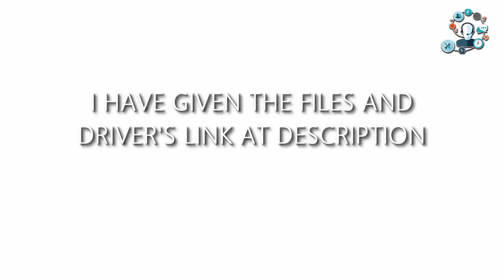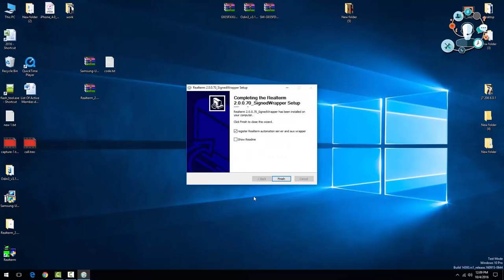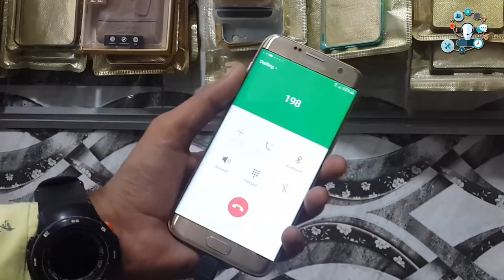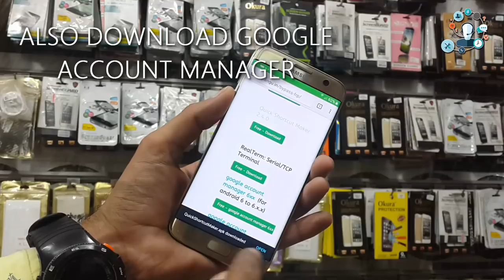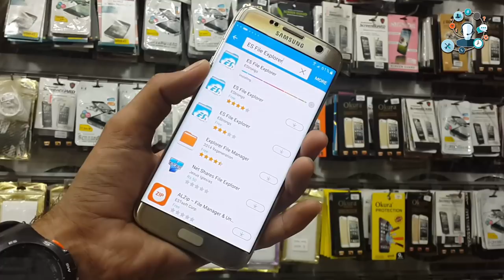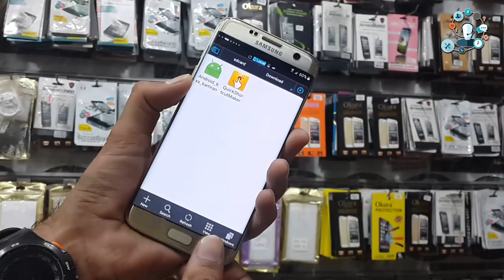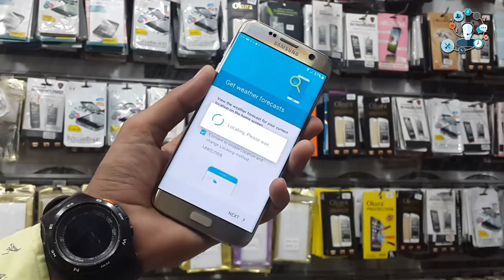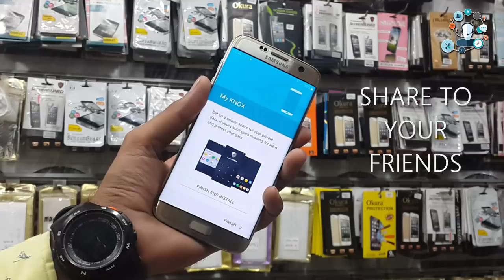2017 Nougat || How to bypass Google verify Galaxy S6, S7 edge Android-N 7.0 Blog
2017 Nougat || How to bypass Google verify Galaxy S6, S7 edge Android-N 7.0 S8

(Recommended Samsung)
- - - Tools for bypass - - -

samsung s7 edge frp bypass 7.0, Nougat-How to bypass Google verify Galaxy S6, S7 edge Android-N 7 0 Samsung latest version

1 how to bypass google account on galaxy s7 edge
2 galaxy s7 remove google account
3 galaxy s7 edge remove google account
4 s7 edge frp unlock
* how to bypass google account on galaxy s7 active
* s7 frp unlock
* s7 edge frp lock
* how to bypass google verification on galaxy s7 edge